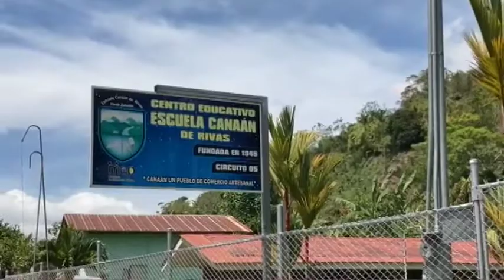73 estudiantes del sector Chirripó recibieron paquetes escolares